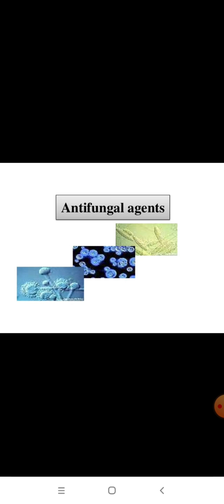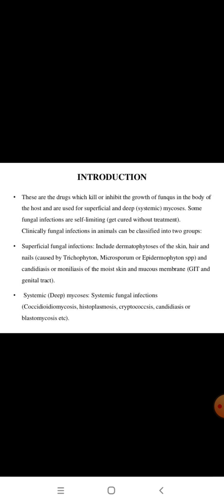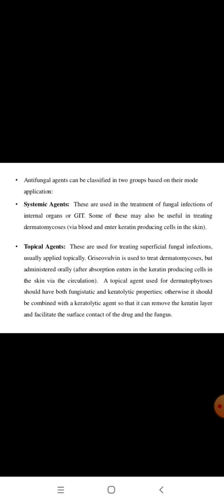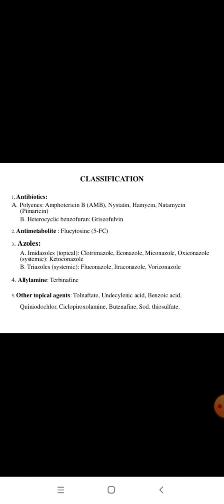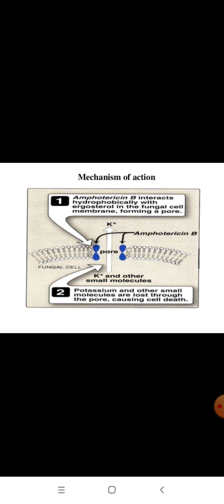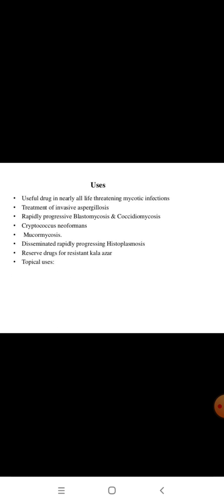Anti fungal agents( एंटी फंगल एजेंट)@the Futurian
Anti fungal agents@Futurian; ছত্রাক বিরোধী এজেন্ট,యాంటీ ఫంగల్ ఏజెంట్లు, Mga ahente ng antifungal, ફૂગ વિરોધી એજન્ટો, ಶಿಲೀಂಧ್ರ ವಿರೋಧಿ ಏಜೆಂಟ್, பூஞ்சை எதிர்ப்பு முகவர்கள்
 Fungi- Eukaryotes
Cell wall- beta glucan and chitin     Cell membrane – ergosterol
 Yeasts – Crypyococcus neoformans 2. Yeast –like fungi- Candida albicans 3. Moulds- Dermatophytes 4. Dimorphic fungi- Blastomyces dermatitidis, Histoplasma capsulatum, Coccidioides immitis, Sporothrix Pathogenic Fungi Classification
 Fungal infections – Mycoses SUPERFICIAL-Black piedra CUTANEOUS-Tinea SUBCUTANEOUS-Sporotrix SYSTEMIC- Blastomycosis, Histoplasmosis, Coccidioidomycosis, Cryptococcosis OPPORTUNISTIC – Mucor,Aspergillus,Candida
 Classification based on mechanism of action 1. Acting on fungal cell wall : Echinocandins. 2. Acting on fungal cell membrane : Polyenes,Azoles & Allylamine 3. Inhibition of nucleic acid synthesis: 5– Flucytosine.
.Acting on mitotic spindle: Griseofulvin. 5.Topical: Ciclopirox, Tolnaftate, Haloprogin, Undecylenic acid, Topical azoles.
 ANTIFUNGALS ALTERATION OF CELL MEMBRANE / WALL PROPERTIES BLOCK NUCLEIC ACID SYNTHESIS INHIBIT MICROTUBULE FUNCTION Porin- Formation Synthesis inhibitors Polyene antibiotics  Amphotericin B  Nystatin Flucytosine Griseofulvin 1.Azoles 2.Allylamines 3.Glucan synthesis inhibitors Mechanism of action of Echinocandins
 Polyene antibiotics  Amphotericin B: Streptomyces Nodosus  Amphoteric Lactone ring Lipophilic part Hydrophilic part
 Antifungal spectrum - Aspergillus - Blastomyces dermatitidis - Candida albicans - Cryptococcus neoformans - Coccidioides immitis - Histoplasma capsulatum - Mucor spp. - Broadest spectrum of action
 Liposomes in the therapy of infectious diseases and cancer 1989: 105 Antiprotozoal spectrum •Leshmania •Naegleria fowleri
 Mechanism of resistance Replacement of ergosterol by other sterols in fungal plasma membrane.
Pharmacokinetics Poorly absorbed orally Insoluble in water so colloidal suspension prepared with sodium deoxycholate(1:1 complex) t ½ = 15 days
 Lıpıd formulations of amphotericin B (ABLC; Abelcet®) (ABCD; Amphocil® or Amphotec®) (L-AMB; Ambisome®) Amphotericin B Lipid Complex(ABLC) Amphotericin B Colloidal Dispersion(ABCD) Liposomal Amphotericin B
 Ribbon-like particles Carrier lipids: DMPC, DMPG J Liposome Res 1993; 3: 451 AMB Lipid complex (ABLC): ABLC ABCD AMB colloidal dispersion (ABCD):
 The ‘LIPOSOME’.. Hospital Practice 1992; 30: 53 •Liposomal AMB (Small unilamellar vesicles) :
Adverse events: –Acute reaction: –Long term toxicity: –Nephrotoxicity: –CNS toxicity : –Anaemia –Hepatotoxicity rarely
 Systemic mycotic infections • invasive aspergillosis • Rapidly progressive Blastomycosis & Coccidiomycosis • Mucormycosis. • Disseminated rapidly progressing Histoplasmosis • Cryptococcus neoformans-intra thecal •Given as IV Available as 50mg vial – suspended in 10 ml water and then diluted with 500 ml glucose Uses
 Liposomes in the therapy of infectious diseases and cancer 1989: 105 Release from macrophage Macrophage Release in blood compartment Endocytosis Liposome Lysosome Fusion Liposome degradation Endocytic vesicle Reserve drugs for resistant kala azar
 Topical uses  Intestinal Monoliasis: Orally  Vaginitis Otomycosis: 3 % drops  Mycotic infections of the bladder (bladder irrigation)
. Nystatin  S.Noursei  locally Uses:  Intestinal moniliasis  Vaginitis  Prevention of oral candidiasis  Oral, cutaneous, conjunctival candidiasis
Hamycin:  S. Pimprina  Hindustan antibiotics Topical use in thrush, cutaneous candidiasis, trichomonas & monilial vaginitis, otomycosis by aspergillus
 Natamycin: Broad spectrum Used topically Fusarium solani keratitis, trichomonas & monilial vaginitis
 AZOLES Synthetic Broad spectrum Fungistatic or fungicidal depending on conc of drug  imidazoles & triazoles
. Imidazoles:  Two nitrogen in structure  Topical: econazole, miconazole, clotrimazole  Systemic : ketoconazole  Newer : butaconazole, oxiconazole, sulconazole
 Triazoles Three nitrogen in structure  Fluconazole, itraconazole, voriconazole Terconazole
 SYSTEMIC TOPICAL  Ketoconazole  Fluconazole  Itraconazole  Voriconazole  Clotrimazole  Miconazole  Econazole  Oxiconazole  Sertaconazole  Terconazole  Sulconazole  Tioconazole  Butaconazole
 Imidazoles
Miconazole & clotrimazole  Topical use:  Miconazole 2 % and clotrimazole 1 %  Uses: Dermatophyte infections  Candida: oral pharyngeal, vaginal, cutaneous  Adverse events:  Local irritation
First orally effective broad spectrum antifungal acidic environment favours absorption Csf penetration less Ketoconazole
Adverse events of ketoconazole  steroid, testosterone & estrogen synthesis Gynaecomastia, oligospermia , loss of libido & impotence in males Menstrual irregularities & amenorrhoea in females